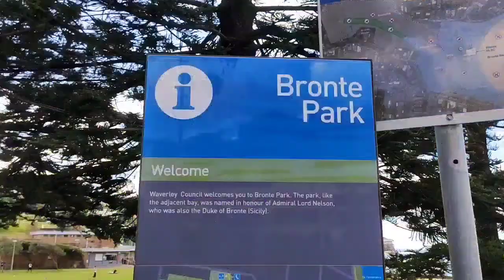Plaże Bronte i Tamarama. Foka i murena w pobliżu plaży [Bronte and Tamarama Beach]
W sobotę wybraliśmy się na "zwiedzanie" kolejnej plaży w Sydney. Tym razem pojechaliśmy na plażę aż na dwie: Bronte i Tamarama.
Było ciepło, więc nawet się trochę popluskałyśmy :-)
Tamarama to taka plaża w porównaniu do pozostałych, na których byłyśmy.
W Bronte widzieliśmy fokę, która wpłynęła sobie do zatoczki i pływała wśród ludzi przez jakiś czas. Potem udało się nam również zobaczyć murenę - groźną rybę, która gryzie i parzy.